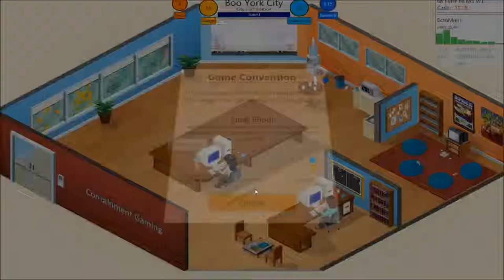Game Dev Tycoon - Containment Gaming (Part 5)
Bought and have been playing Game Dev Tycoon, thanks to totalBiscuit's stream (credit where it's due!). Decided to showcase how bad I suck at Tycoon games!